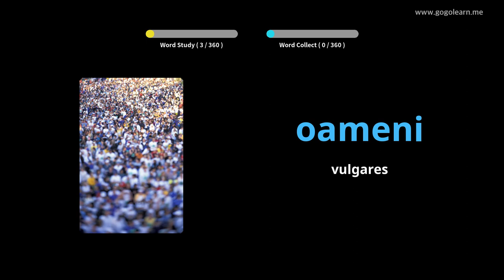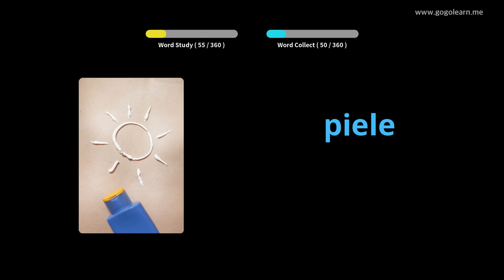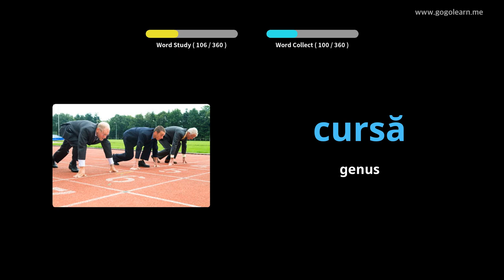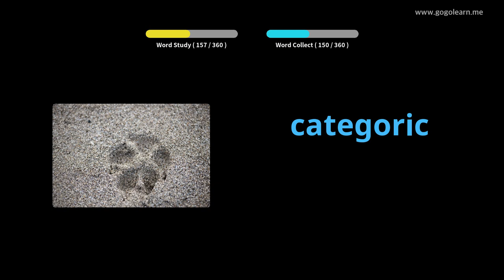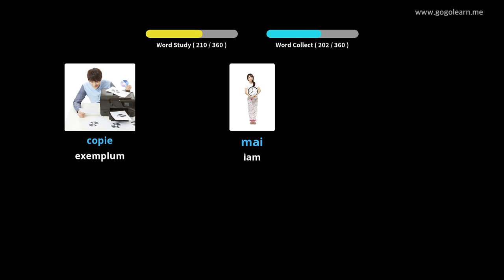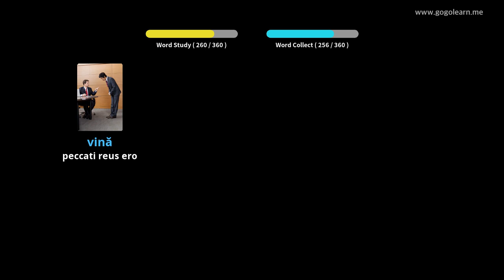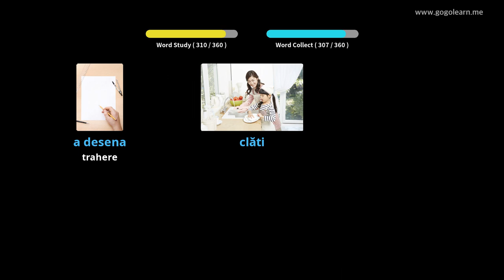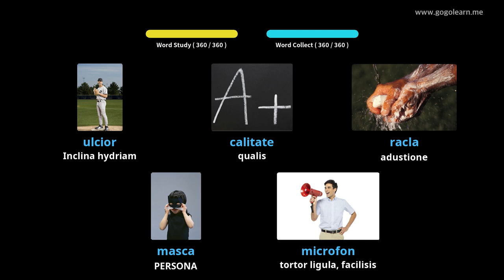Latin Romanian secundarium schola III | Golearn